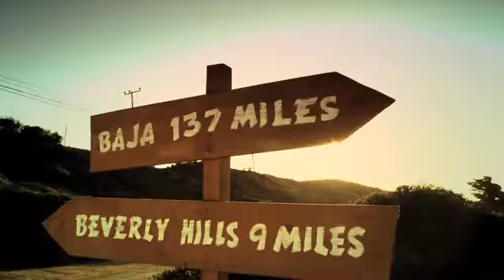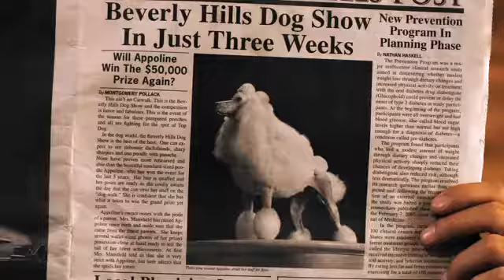Bridgit Mendler - This Is My Paradise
LYRIC

There's a street, there's my right, my t left feet,
There's a road of nowhere that ends meet.
I've got the sun, I've got the sand,
I've got that rock 'n' roll band,
Here I stand!
I've told when the morning comes,
I'll be there my left hand in your right one.
Ooooo!
This is my paradise,
I'm at home above all I got it by
Let the sun on my shoulder shine!
We can run beneath this clear piece of sky,
Lemonade, summer games we remember,
Colder days with a haze in December
And through with being too cold to move,
Sunshine is overdue.
I'm breaking out in my summer dress, yea!
I'm singing, I'm dancing, I'm obsessed, yea!
Breaking the waves out on the sand
And I still hear that band,
Knowing tomorrow comes I'm not scared,
Coz I know sunshine's gonna be there.
Oooo!
This is my, this is my paradise!
Oooo!
We can run this clear piece of sky.